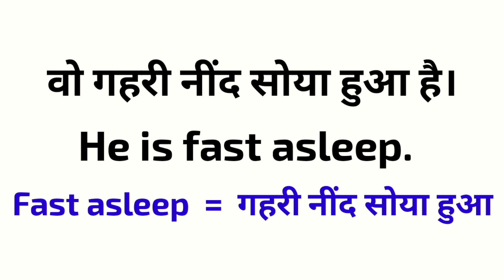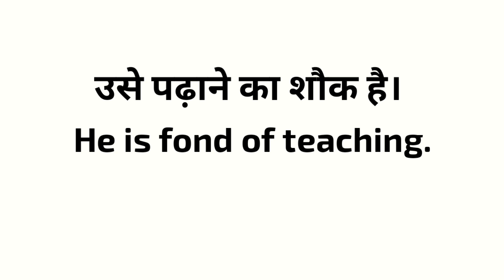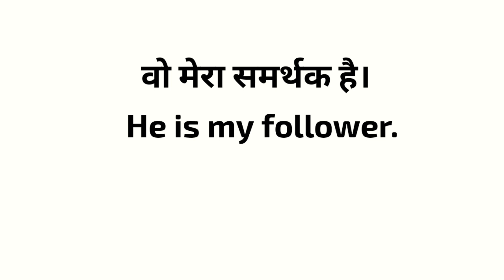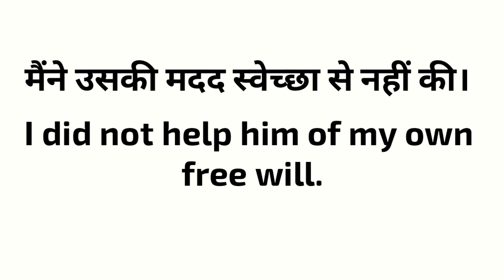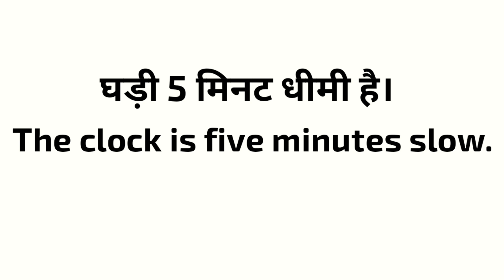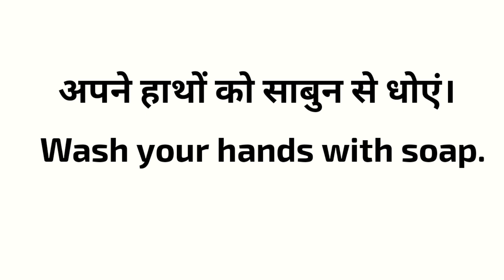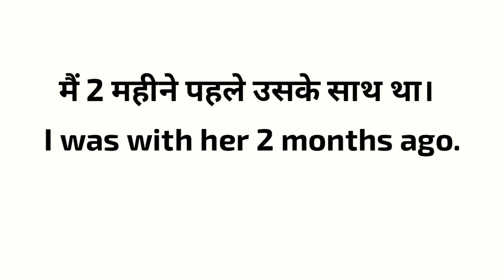Interesting English Sentences| spoken English| Short Sentences|Daily use Sentences|Learn English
In this video, I shared some daily use sentences which will help you to learn english, if you enjoy this video then tap on the like button and share this video, Your likes encourage me to make more video's for you.

Short Sentences,
English Speaking Lesson, 100 English Sentences,
Learn English, Learn English Sentences,
Social Distancing, English Practice,
English Speaking Practice,
English Sikho,
Short Sentences,
Long Sentences,
Informative English
Daily English,
Idiom And Phrases,
Vocabulary, Daily Use English, How To Learn English,
Basic English,
Beginners, Learn, English,
English Translation,
Spoken English Practice,
English Practice,
50 English Sentences,